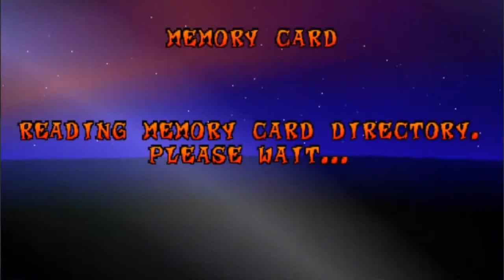MrDaimeon Plays Crash Bandicoot: Warped #5 - Out of time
Oh look! Another Crash Bandicoot game. How exciting!